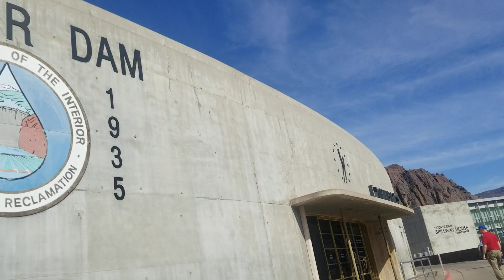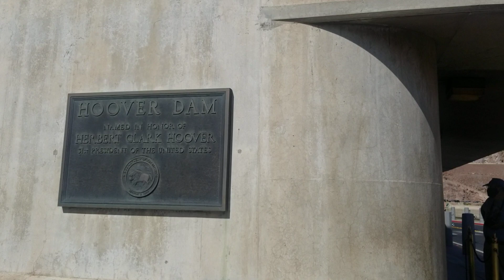2021October21 Hoover Dam Self Walking Tour 2